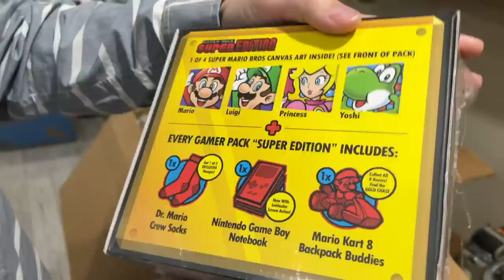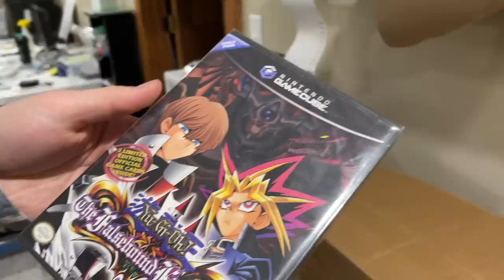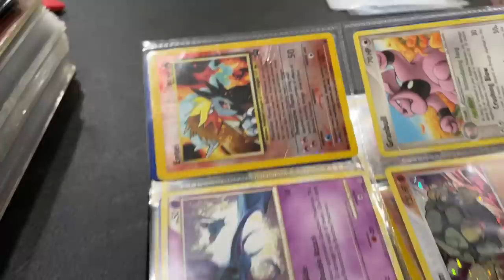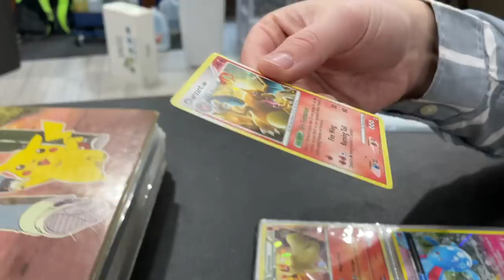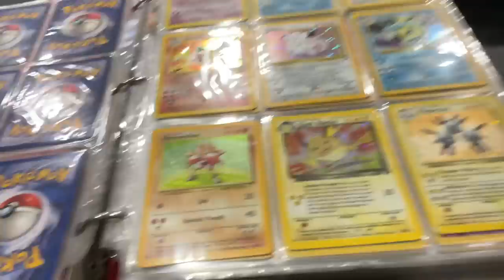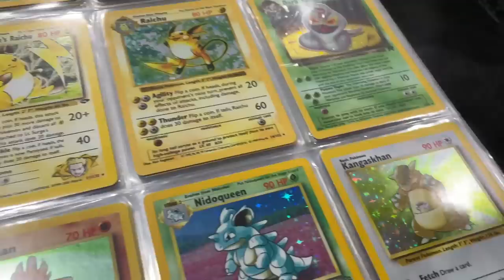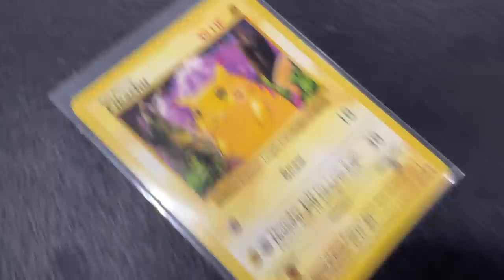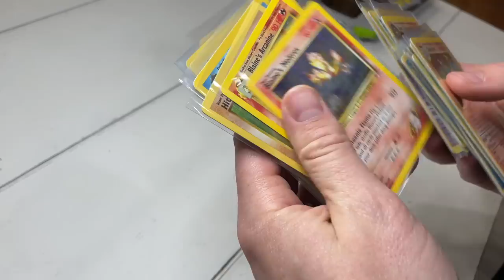I traded my PS5 for Pokémon Cards!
I always LOVE going through huge collections of Pokémon cards. And trading a PS5 for a bunch of cards isn't something most people would do. Was it worth it?

That's PRIVATE Discord Access, exclusive videos, helpful reselling lists, and MORE!

EBAY STORE

AMAZON STORE
Supplies & Products I use and recommend:

BOXES I use and recommend for Amazon FBA:
11 1/8x 8 5/8x 6 Box (Wii, PS2 Slim, N64, Sega Genesis model 2)
14x12x6 Box (Xbox 360, ps3, ps4, Xbox one)
14x8x6 Box (PS2 Fat, Sega Genesis model 1)